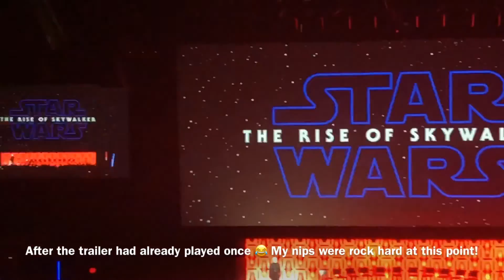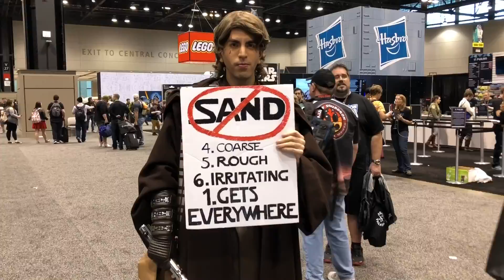I MET JOHN BOYEGA! - Star Wars Celebration 2019 (Chicago)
A vlog of day two of Star Wars Celebration 2019 in Chicago!

The music in my intro was composed for me and this channel by Jiano Joel - Be sure to check out Jiano Joel and reach out to him for any music needs you have! Let him know I sent you! You can always expect top notch quality, passion and creativity!👇🏼👇🏼👇🏼

I *DO NOT* own the rights to music used throughout this video. It is NO COPYRIGHT/FREE TO USE music and all the links to the original source are below! 👇🏼

•Song Track Details :
Title : Action Sport Rock
Artist: Lucky Cat
Genre: Rock
Mood: Energetic